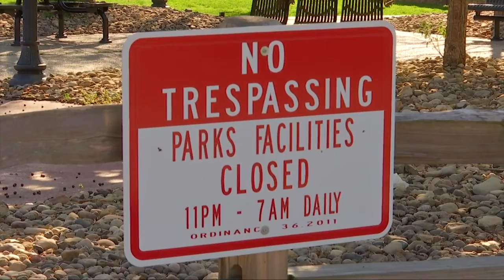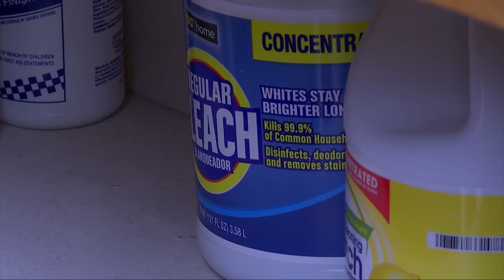Boyd County Salvation Army remains open through pandemic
While the pandemic is forcing some to stay indoors, those without a home are left to face the challenge of finding shelter.